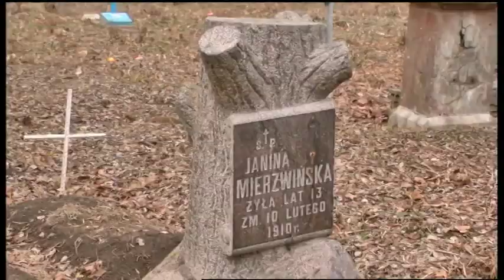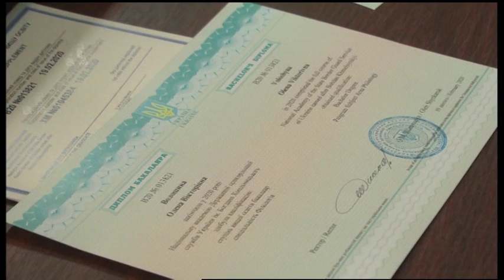19.02.2020. Новини. 17:00